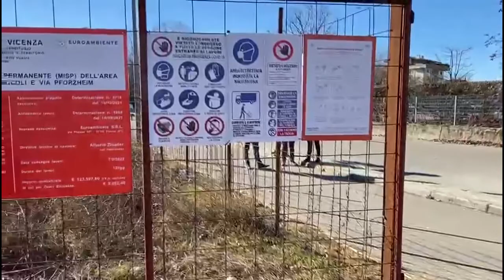Comune di Vicenza | Parco Astichello, nuova area verde tra i viali Cricoli e Pforzheim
È in partenza l’intervento che consegnerà alla città una nuova area verde di 11.620 metri quadrati nell’ambito del Parco Astichello, tra viale Cricoli e via Pforzheim.
In occasione della consegna dei lavori alla ditta Euroambiente Srl, gli assessori all’ambiente Simona Siotto e al verde pubblico Mattia Ierardi si sono recati oggi in sopralluogo nell’area.
L’intervento avviato quest’oggi riguarda l’area dove è attualmente vietato l’accesso per l'inquinamento causato da una discarica presente dagli anni '70. Per la sua messa in sicurezza sarà riutilizzato il terreno derivante dagli scavi eseguiti nel Parco della Pace.